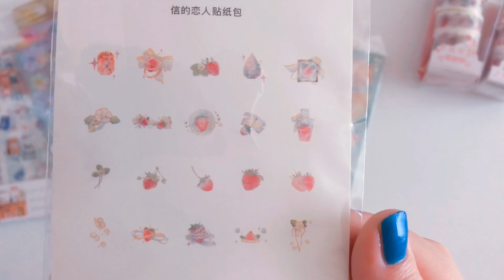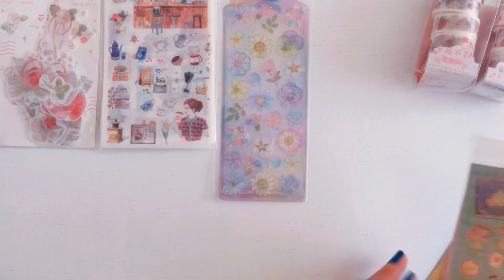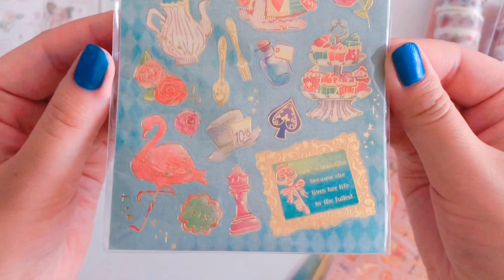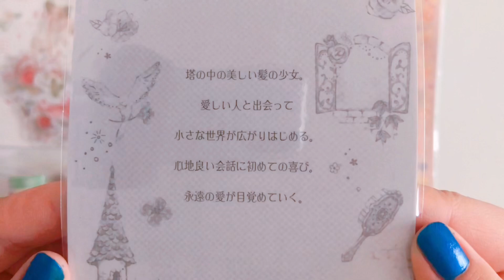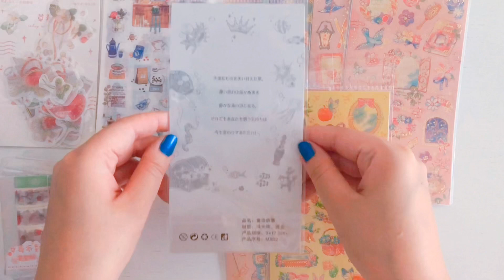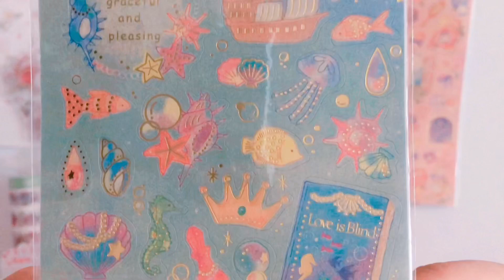【AliExpress(アリエクスプレス)購入品紹介】 可愛いシール大量に♡ いちごのマステセットもついにゲット♪ 【音フェチ】【ASMR】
久しぶりのAliExpress購入品です🎶

8/1に注文して、8/15に届きました‼︎
ぴったり半月ですね(*´ω`*)
中国輸入なので時間がかかりますが、お安いです‼︎

いちごのシール

6枚入りのシール

お花のシール

童話のシール

いちごのマステ

参考になりますように✨